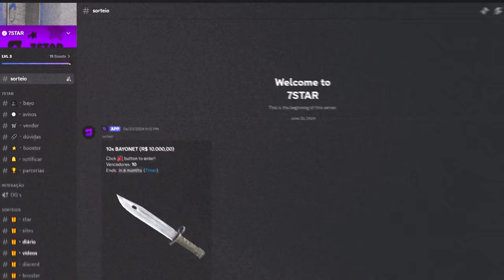Agora sim, eu DESTRUÍ os STREAMERS na FSL e fui ELOGIADO!